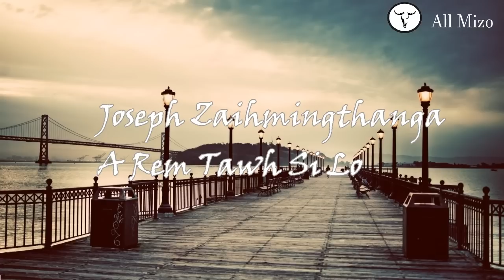Joseph Zaihmingthanga - A Rem Tawh Si Lo [Audio Classic]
Artist: Joseph Zaihmingthanga
Song:  A Rem Tawh Si Lo
Album: Tah Chuan A Leng
Genre: Lengzem